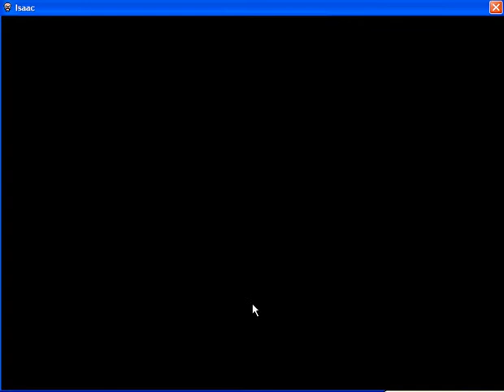Binding of Isaac - All Character completed Cathedral